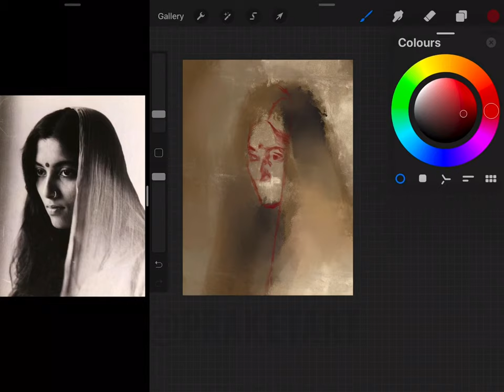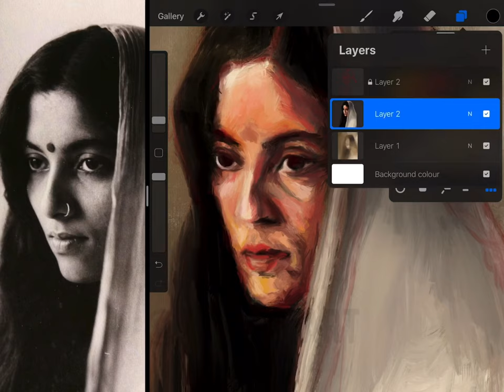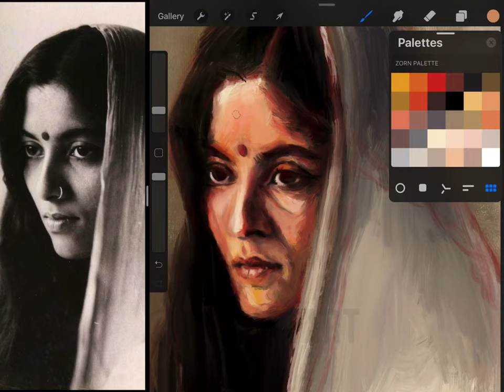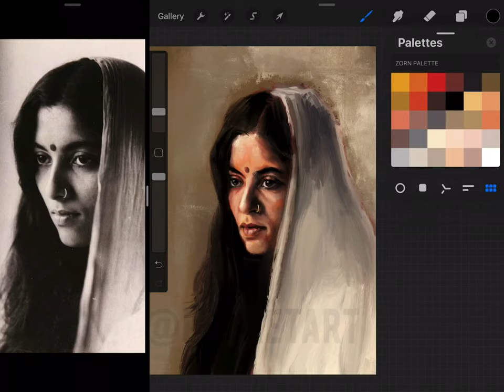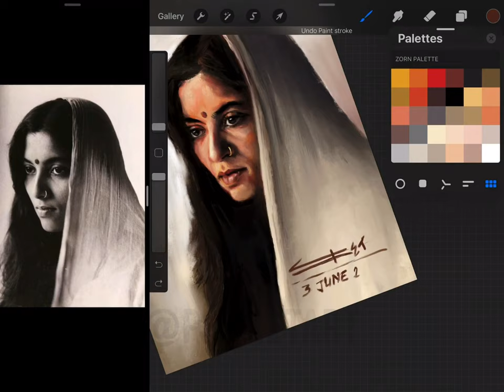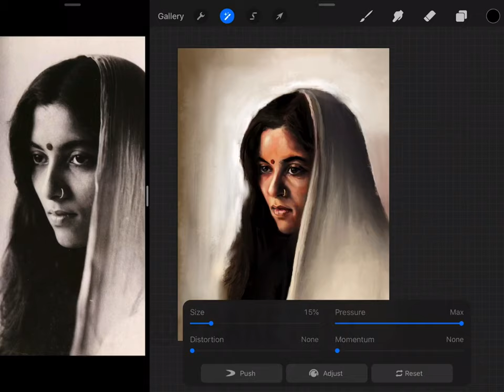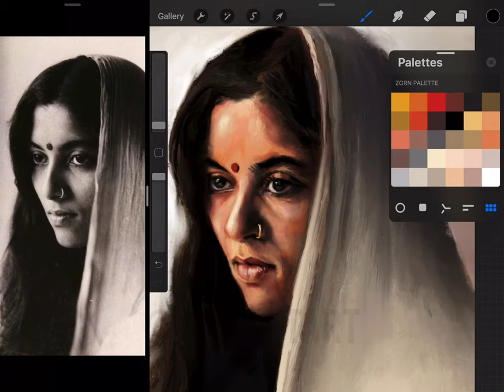Aai | Mother | Digital Painting | Procreate Timelapse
माझ्या आई च्या वाढदिवसानिमीत्त काढलेले डिजिटल पेंटिंग.
Digital Portrait Painting of my mother, made on her birthday.